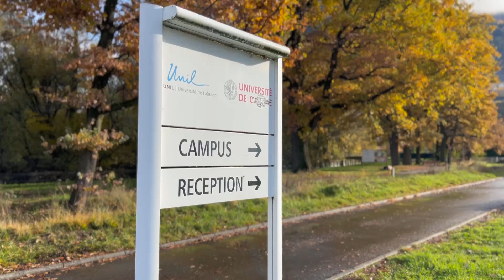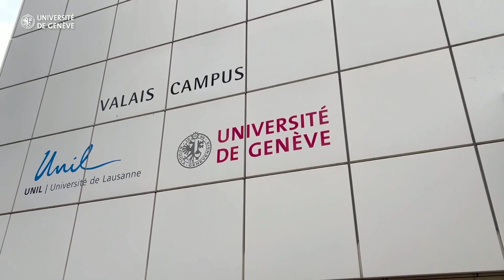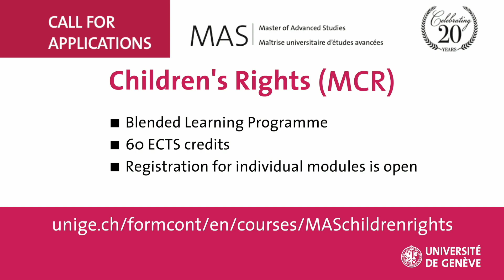Ekaterina Belukova - Testimonial Participant MAS in Children’s Rights (MCR 2021-22)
The MCR programme offers specialised theoretical and practical knowledge on children’s rights, with a particular emphasis on its international and interdisciplinary dimensions. It aims to deepen understanding of the UN Convention on the Rights of the Child and related implementation practices.